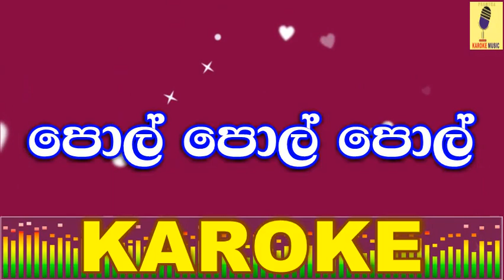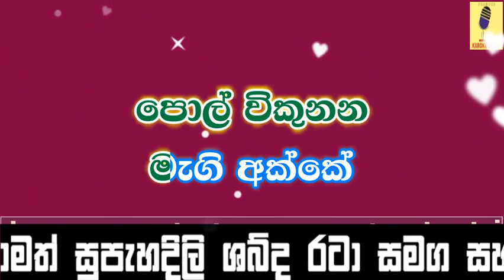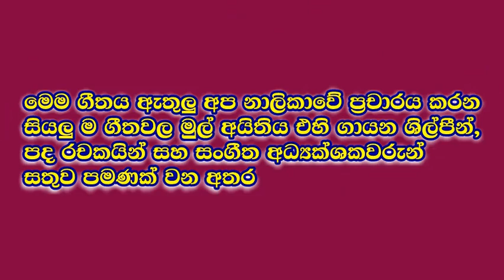Pol Pol Pol - M.S Fernando Karaoke Without Voice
Track: Pol Pol Pol(Karaoke)
Artist: M.S Fernando
Lyrics:M.S Fernando
Lyrics Video & Vocal Remover: Pramuka Sithijaya